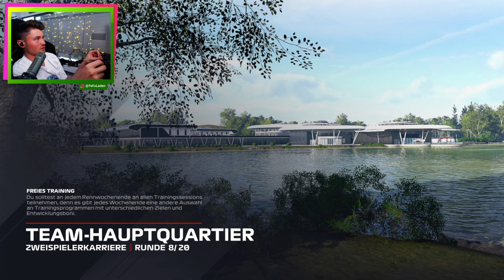MEINE CHANCE AUF MEINER LIEBLINGSTRECKE | F1 2021 Coop Karriere #07 | Lena & Dner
In unserem F1 2021 Let's Play spielen wir eine komplette F1 2021 Karriere.
Neue Folgen gibt es jeden Freitag und Sonntag um 18 Uhr!

Im neuen Co-op Karriere Modus von F1 2021 spielen FormulaLena und ich als Neulinge in der Formel 1. Wir starten in unterschiedlichen Teams (Alpha Tauri und Haas), können aber im Laufe der Karriere auch unsere Teams wechseln.

Die Rennen sind 25% lang mit Boxenstopp.
Blitzqualifying und Safetycar sind aktiviert.
Alle Fahrhilfen sind ausgestellt, bis auf Linie und Traktionskontrolle auf mittel.